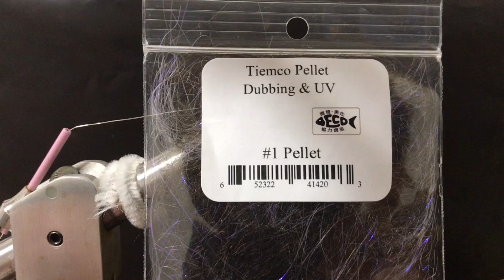☆フライフィッシング タイイング UV ニンフ ビーズヘッド フライ インジケーター flyfishing 管理釣り場 レインボートラウト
■ethanj days channel 《イーサンジェイ・デイズ・チャンネル》

シンプルなニンフですがトラウト ポンド＆管理釣り場等で高反応なUVニンフです！

基本、ゴールドビーズとゴールドワイヤーの組み合わせが多いと思いますが、このガンメタビーズとシルバーワイヤーの組み合わせがゴールドに見慣れスレたトラウトに時には絶大な威力を発揮します♪
良かったら一度お試しください(￣^￣)ゞ

《他の動画もアップしていますのでご視聴/ご参考になれば幸いです！》

・☆フライフィッシング　タイイング　Floating Nymph  硬質発泡不沈タイプ　ニンフ　イブニング　一般渓流

□使用マテリアル(動画内とは別物代替品アリ)

◾️ ティムコ　UNIフレンチワイヤー M シルバー

◾️ オルルド釣具 タングステン フライタイイングビーズ 50個入